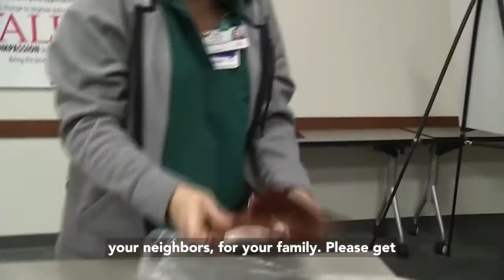Dr. Yolunda Taylor, Womans Hospital, Baton Rouge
Dr. Yolunda Taylor,
OB-GYN, Womans Hospital, speaks about her experience with the COVID-19 vaccine and the importance of everyone becoming vaccinated, including the Black community who are disproportionately affected by the coronavirus.